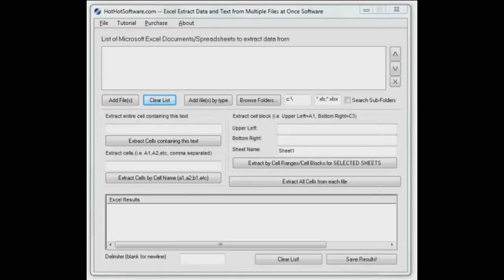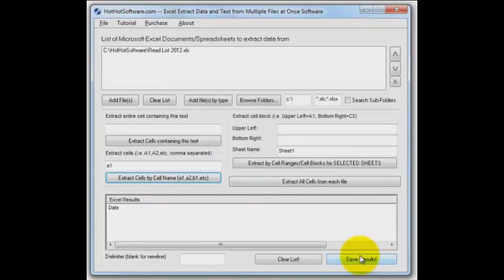How to Excel Extract Data and Text from Multiple Files at Once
for more details on Excel Extract Data and Text from Multiple Files at Once

Do you have a number of excel files that you need to extract data and text from? Do you want a fast and simple way of doing so, instead of manually having to sift through each file and/or manually cut and paste? If so, then this software is definitely for you! With this software, you can easily:

Easily extract data and text from Microsoft Excel Spreadsheets! Simply select the files you want, choose the customization options, then press a button and you are set!
Extreme customization options, choose what type of data to extract and more! Extract Data by cell ranges, cell blocks, specific data and more! Decide what you need extracted! Are you looking for cells that contain certain data? Do you want a certain cell block, say taxation data that you need consolidated? Do you need to consolidate any other type of information? If so, then this software is for you!
Easily add multiple documents at once! Not only can you select a single Microsoft excel document, but you can recursively search through different directories to find every file on your harddrive! Get all the MS excel files at once!
Plus much more! Try out this software now!
Download this software now, and learn how you can start easily get the data that you need, right now, right away! Get this software now!